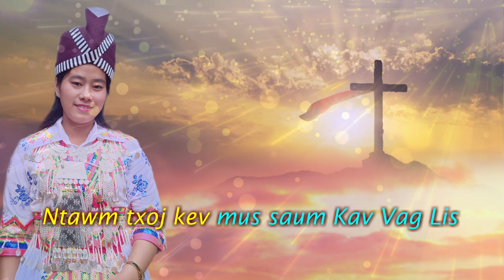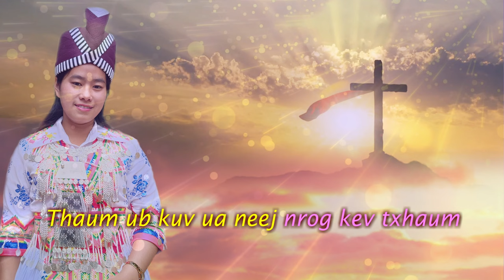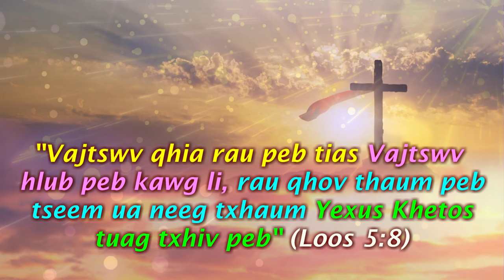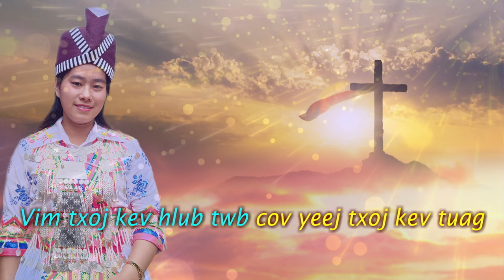2023 Ntxawm Xyooj || Txoj Kev Hlub Yeej Txoj Kev Tuag